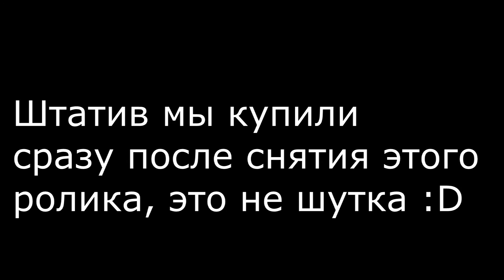ТЫ УВЕРЕН?! ОСТАНОВИСЬ!! /// Итоги V'n'F 2016 ///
отличный БЕСПЛАТНЫЙ КОНСТРУКТОР продающих Landing Page. Благодаря решениям от компании ProHoster, можно сделать абсолютно любой сайт без особых знаний всего за 10 мин. Понравилось видео?